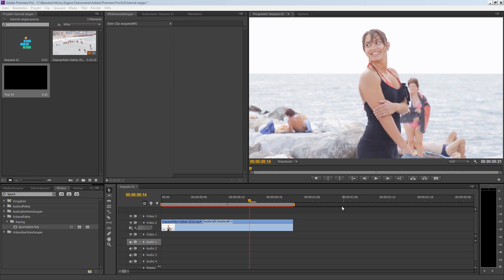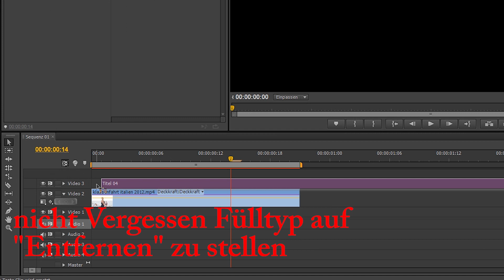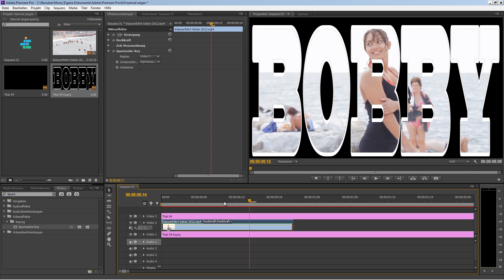Quick Tipp #01 - Video im Text Tutorial [HD]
In diesem Videotutorial demonstriere ich euch wie man ein Video im Text Laufen lassen kann. ^^